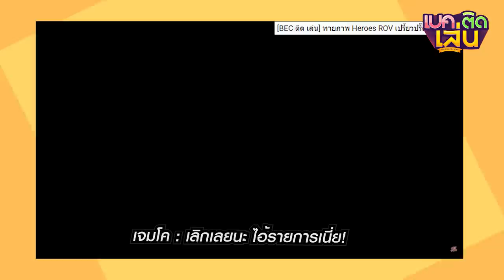[BEC ติด เล่น] ประชันเกมแหกปาก!! ระวังหูดับ! Non stop